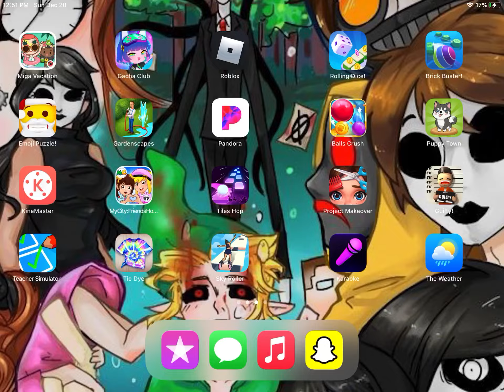Who’s laughing now🤪👁👅👁 gacha life